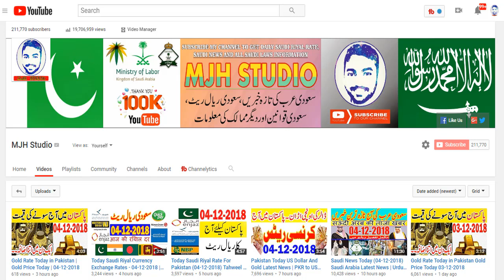Saudi News Today (05-12-2018) Saudi Arabia Latest News | Urdu Hindi News || MJH Studio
MJH Studio is a reliable source of Saudi news if you want to know everything about Saudi Arabia then MJH Studio is best place for you.saudi latest news are published here frequently which are mostly in form of Urdu news and hindi news today.Saudi ki khabryn are also hot favorite topic of overseas people to stay updated.Arab news and gulf news are main topic of MJH Studio.